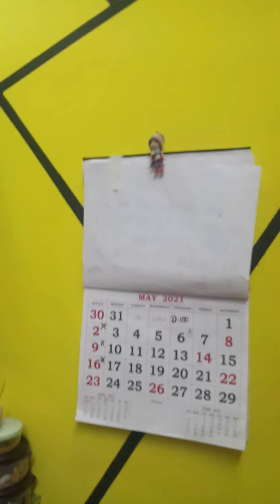My Introduction|| paralyzed motivator Z|| Zaheer Abbas